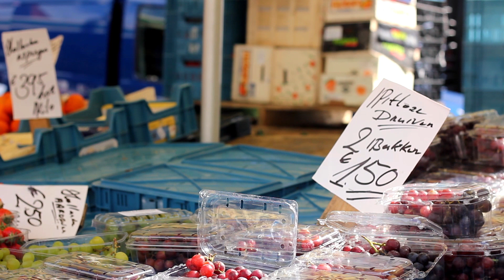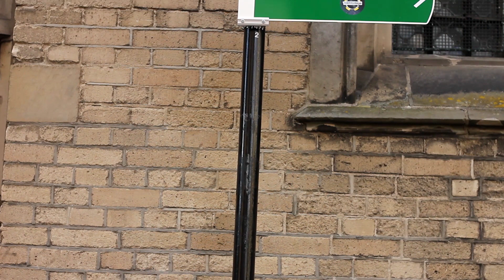zwolle mijn stad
Met trots presenteren Henk Klompenmaker en Henri van Velzen het nieuwe nummer over Zwolle. "Zwolle mijn stad"

Veel ondernemers hebben dit nummer ondersteund door cd tjes te kopen.

De opbrengst van deze verkoop gaat 1 op 1 door naar Zwolse goede doelen

Met dank aan Bas van Velzen voor de sponsoring van de opname en montage van de clip

Alle mooie plekjes van Zwolle zijn in de clip te zien